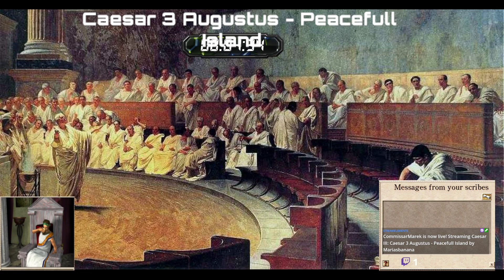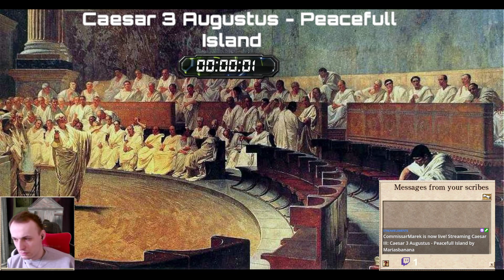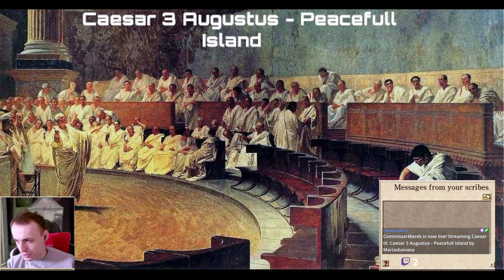Caesar 3 Augustus - Peacefull Island by Mariasbanana